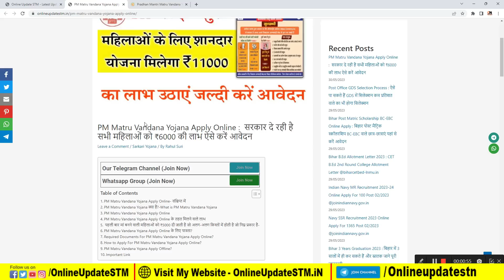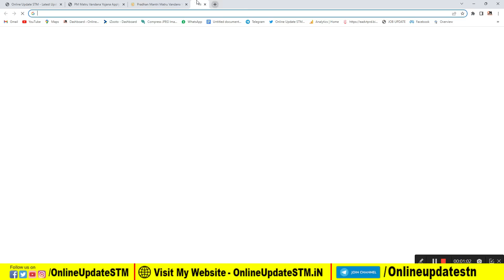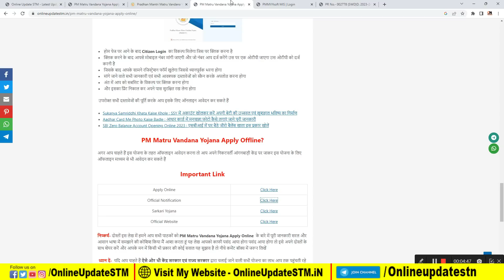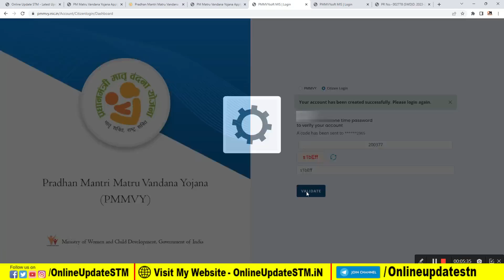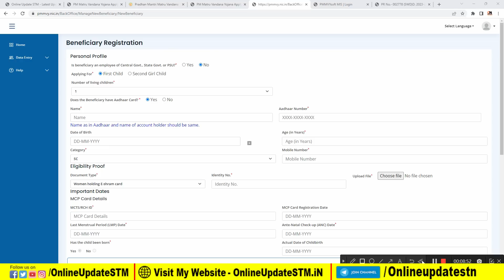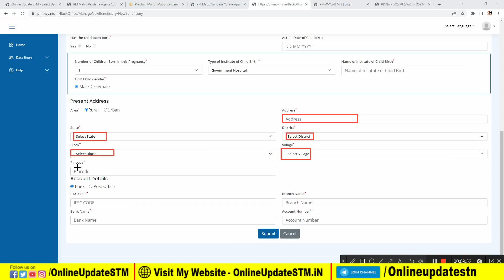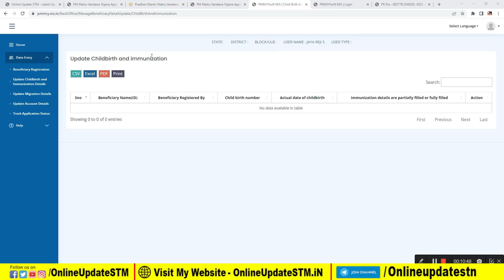PM Matru Vandana Yojana 2023 online Apply | महिलाओं को मिलेंगे ₹11000 रूपए ऐसे करें ऑनलाइन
PM Matru Vandana Yojana online Form Kaise Bhare | महिलाओं को मिलेंगे ₹11000 रूपए ऐसे करें ऑनलाइन

Hi
Dosto Aaj Ki Is Video Me Maine Aapko Ye Bataya Hai PM Matru Vandana Yojana online Form Kaise Bhare | महिलाओं को मिलेंगे ₹11000 रूपए ऐसे करें ऑनलाइन Ummeed Hai Aapko Ye Video Bahut Pasand Aayegi

Important Vidoes-